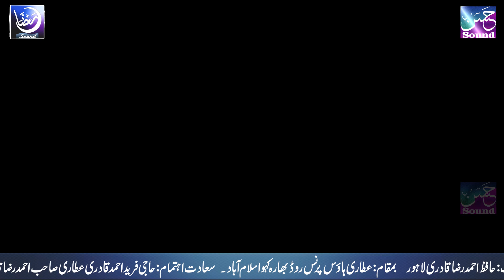Har Sahab e Nabi Jannati Jannati - Hafiz Ahmed Raza Qadri - Attari House Bhara Kahu Islamabad 2022